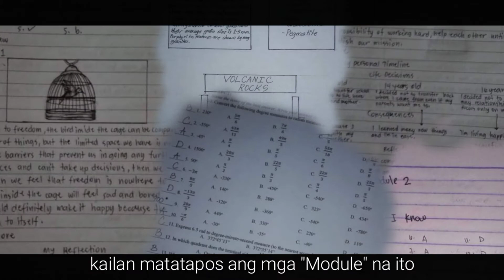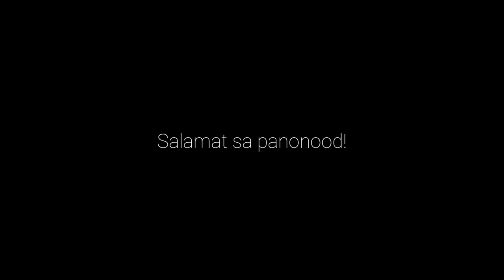"Kaya ko pa ba?"(a shortfilm by Franz Ian Duavez)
"KAYA KO PA BA?"

Ang mailing pelikula na ito ay nagsasalaysay kung gaano at ano kahirap ang sitwasyon ng mga mag aaral sa napakaraming modules na Ito. Kaya ipinapakita rin dito kung paano nag gugulohan ang mga istudyante sa mga asignatura lalo na ang matimatika.

Kaya nagtataka ako tinatanong niyo rin ba ang mga sarili ninyo? Kung "Kaya ko pa ba?"

SA PANULAT AT HANGO SA TOTOONG BUHAY NI
FRANZ IAN DUAVEZ

CINEMATOGRAPIYA NI
FRANZ IAN DUAVEZ

KANTA
PAALAM BY BEN & BEN FEAT. MOIRA